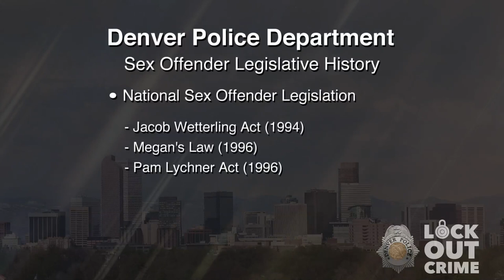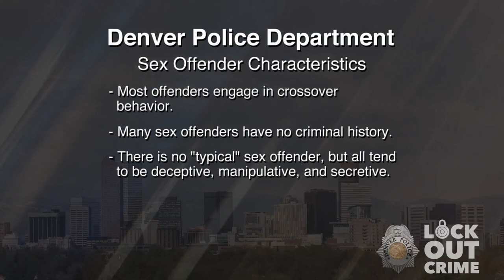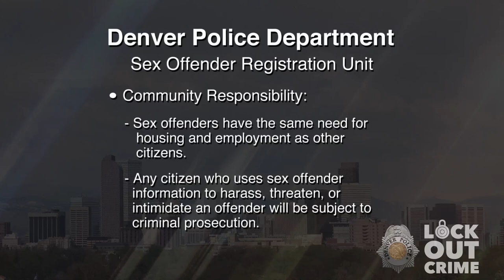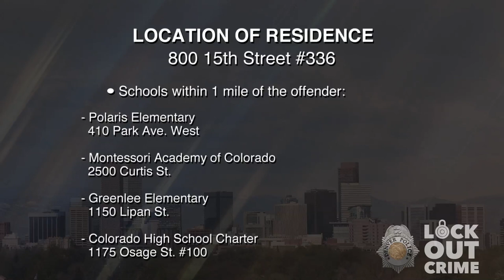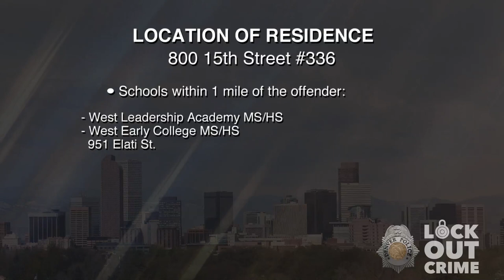SVP Sidney Leon Smith 092320